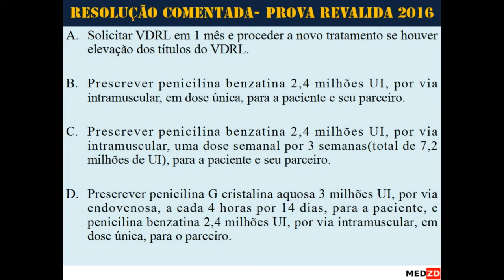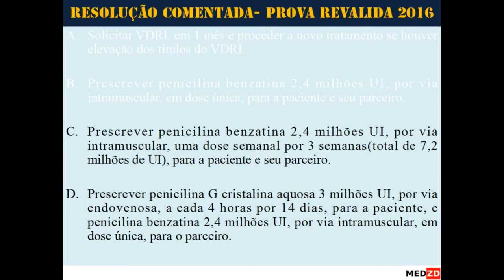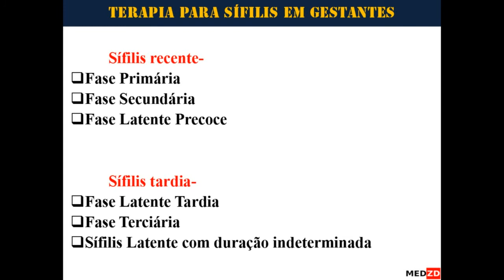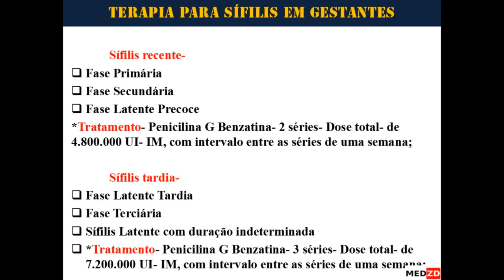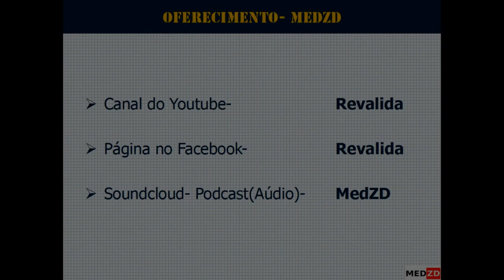Revalida 2016 Variante 01 Questão 01